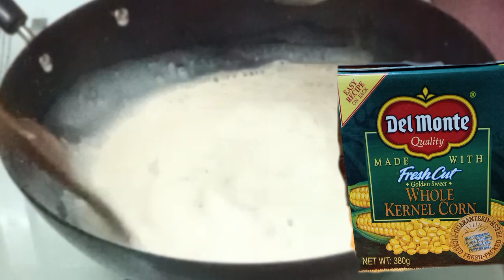DIKO AKALAIN MASARAP PALA ANG GANITONG LOTO SA MAHA BLANCA